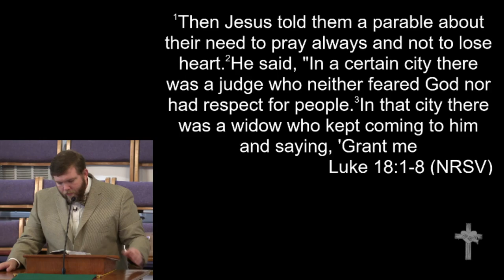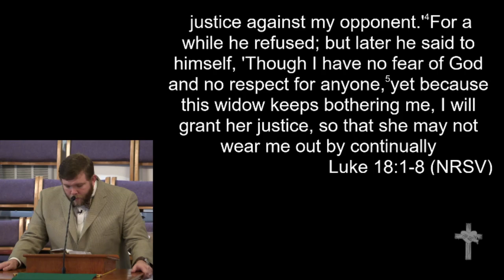10-16-16 - "Pestering Faith"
"Pestering Faith"